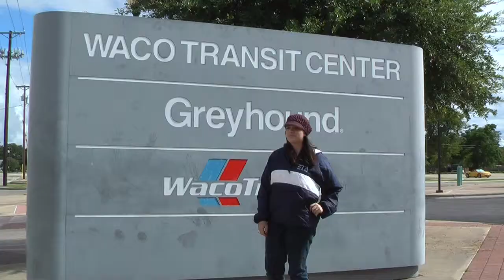Joe Goodman Silent Movie Baylor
Baylor Production Methods
Joe Goodman Silent Movie